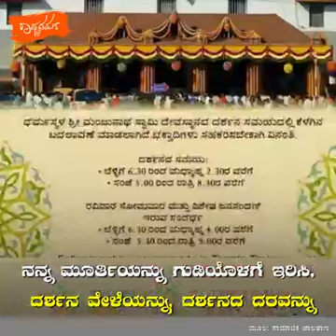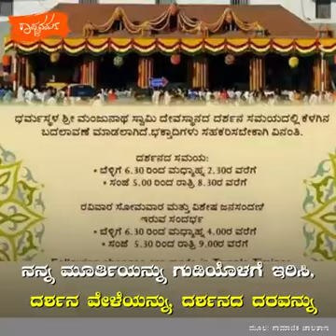God mistake Done...!?